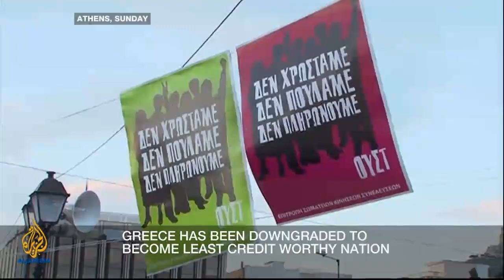Inside Story - Greece protests at austerity measures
Inside Story with presenter Teymoor Nabili discusses with guests: Vagelis Agapitos, independent economist; Yanis Varoufakis, professor of economics at the University of Athens; and Fotis Boblas, an activist and protester.